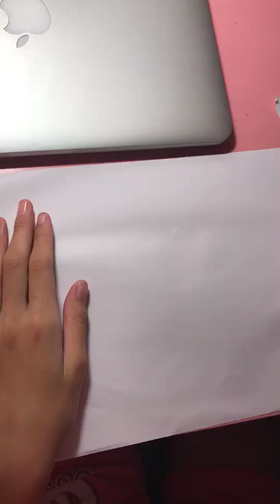Drawing a dophin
I introduce you to draw a dolphin. Please come here and enjoy it!
Why don't enjoy coloring a dolphin?
Happy coloring!

p.s.Whether you’re searching for coloring a dolphin, a more happy, or something in between, we will do our best to find the perfect piece of art to make your TV gorgeous!

Thank you for supporting Art TV: A Gorgeous Place. We look forward to helping you create more beauty in your home.  :)